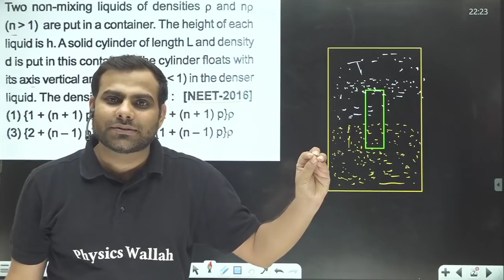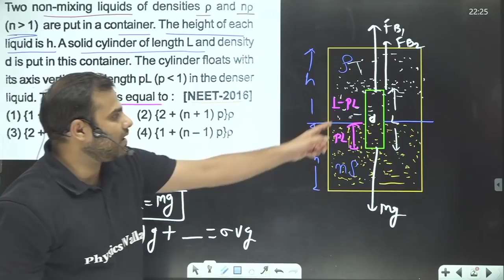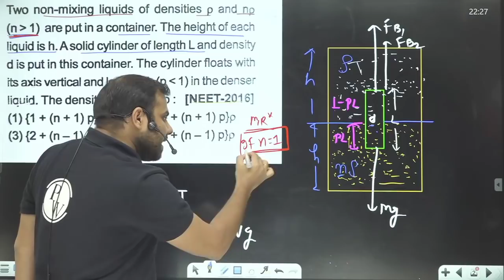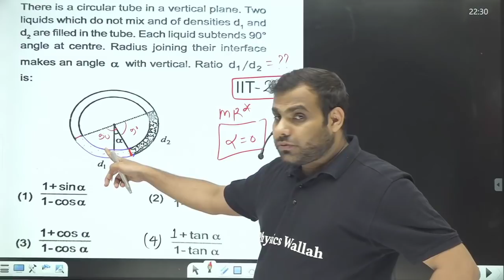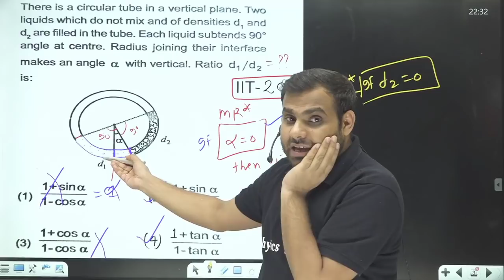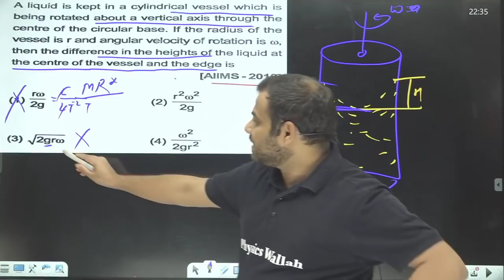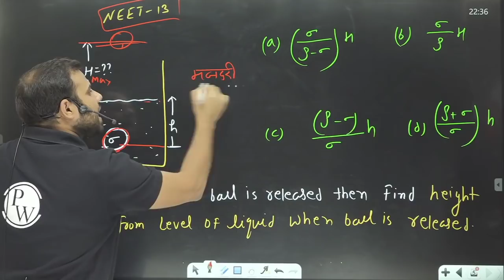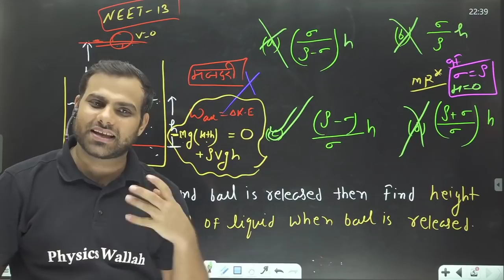mr star series - 3| mr star ( tricks ) of fluid | for NEET JEE | PYQ OF NEET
for pdf and update join